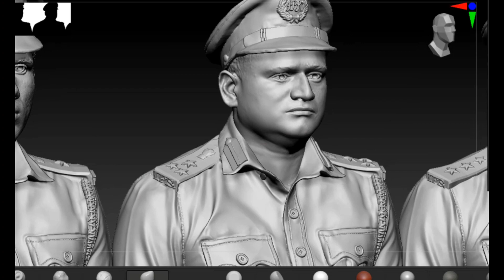Shri Adduru Srinivasulu, IPS || Shri Y.S. Ravikumar,IPS, City Commissioner of Police || Deepan M N